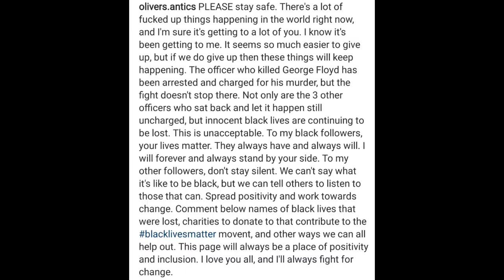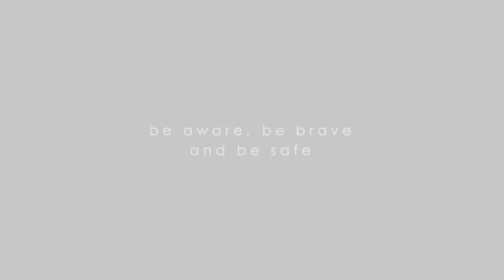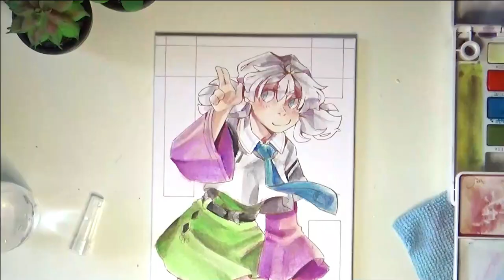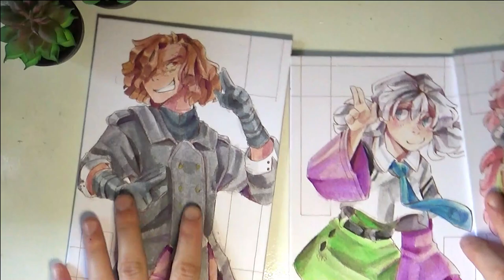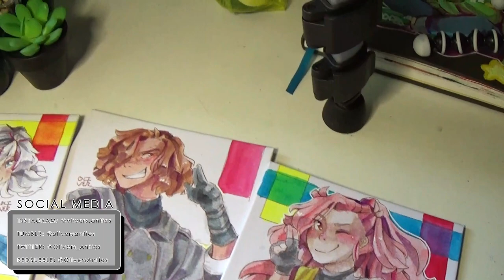Social Media Makes You Hate Art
MUSIC